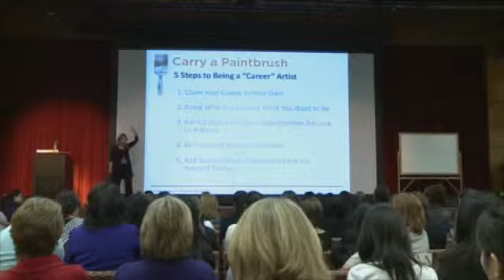Susanne Goldstein - Jump Start Your Job Search - A Career is a Marathon, not a Sprint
Susanne Goldstein - Jump Start Your Job Search
A Career is a Marathon, not a Sprint